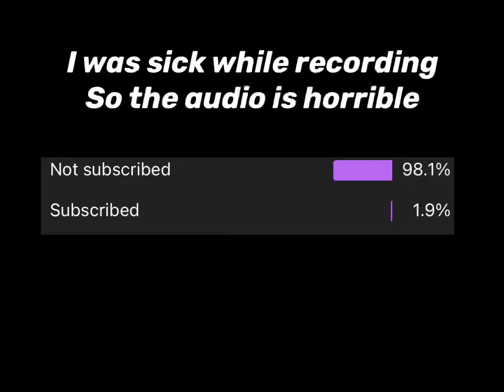100 sub ⭐️special⭐️